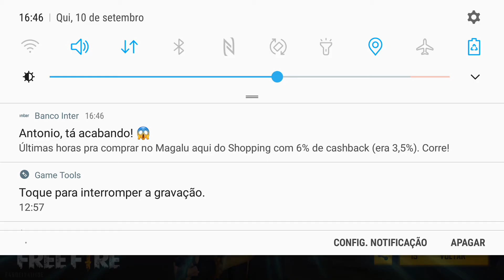celular travando e dando problema na sensibilidade parada que tá na hora de trocar o celular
celular travando e touth todo bugado